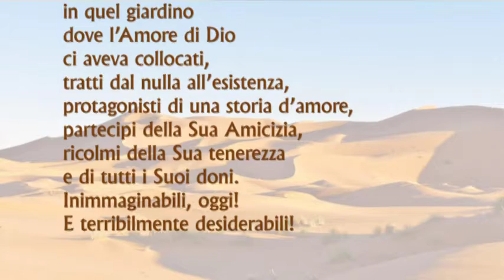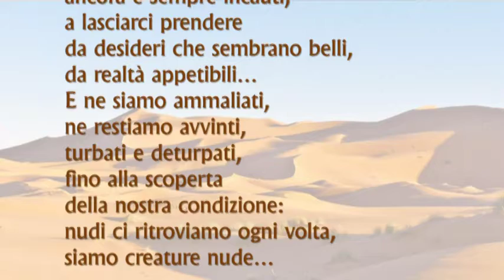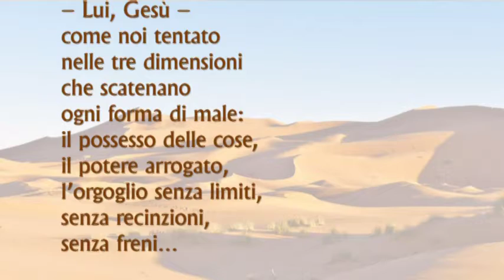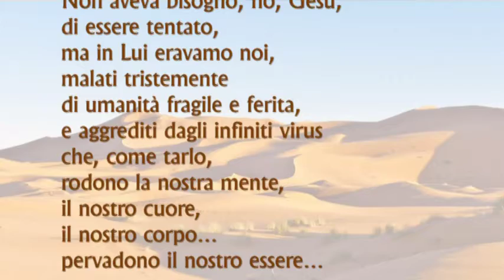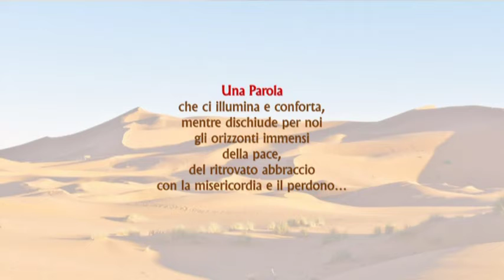Rendimi la gioia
Con Gesù facciamo esperienza di deserto, lotta, preghiera… di incontro con la Parola che ci fortifica e illumina… e impariamo il cammino…